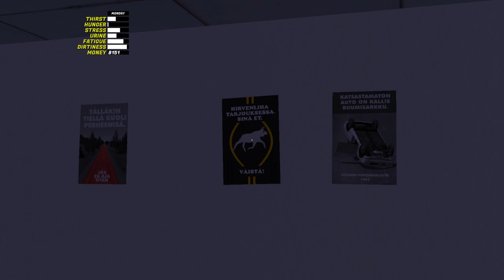Let's play My Summer Car - with KustJidding - Episode 85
Kust is doing his First Blind Playthrough of My Summer Car

Streaming everyday:
6pm CEST (3~5hrs afternoon stream)